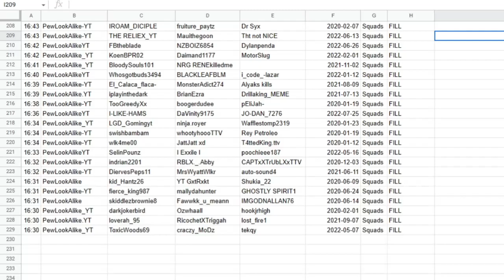16:55 SpeedRun AFK Challenge PewLookAlike_YT kindred-king1 girlpower_lion2 Jermpowa1980 2022-08-02